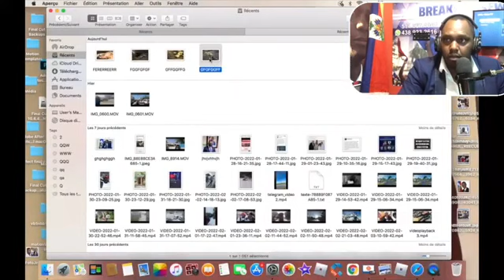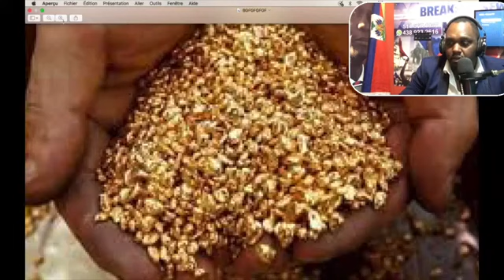haiti peyi rich a resous natirel epi li pov/ izo maron